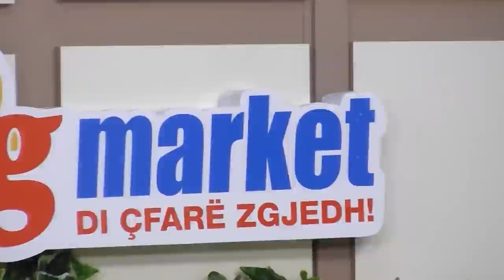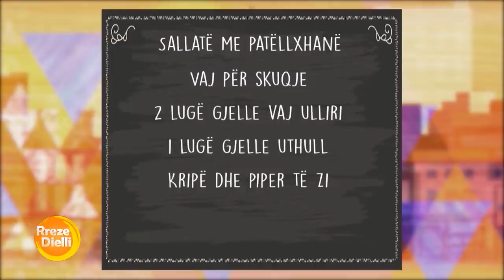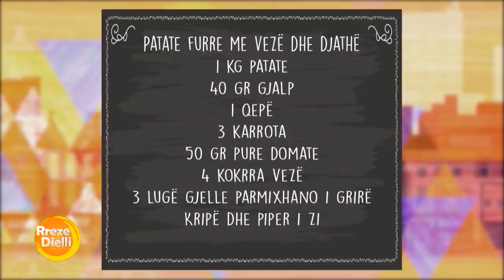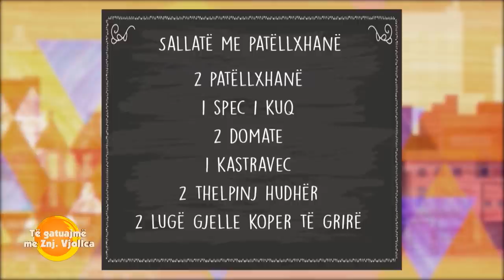Sallatë me patëllxhanë nga zonja Vjollca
Sallatë me patëllxhanë
Përbërësit:
2 patëllxhanë
1 spec i kuq
2 domate
1 kastravec
2 thelpinj hudhër
2 lugë gjelle koper të grirë
Vaj për skuqje
2 lugë gjelle vaj ulliri
1 lugë gjelle uthull
Kripë dhe piper të zi
Përgatitja:
Presim patëllxhanët përgjysëm, pasi I presim në feta I presim në shirita të hollë. I vendosim në një tas dhe I spërkatim me kripë, I përziejmë dhe I lëmë 5 minua që patëllxhanët të nxjerrin hidhërimin e tyre. pPo ashtu presim specin në fije. Ngrohim vajin në tian dhe kaurdisim specat për 4-5 minuta. Shpëlajmë dhe thajmë patëllxhanët I shtrydhim mirë dhe I thajmë ato. I vendosim në po atë yndyrë që kaurdisim specat për 5 minuta.I vendosim në letër kuzhine. Presim domatet në katërsh I pastrojmë nga tjerat dhe I presim dhe ato në shiritë. I bashkojmë të gjitha dhe presim dhe kastravecin në shirita, hudhrat të copëtuara grijmë 2 lugë gjelle kopër e shtojmë në tas, kripë dhe vaj ulliri.